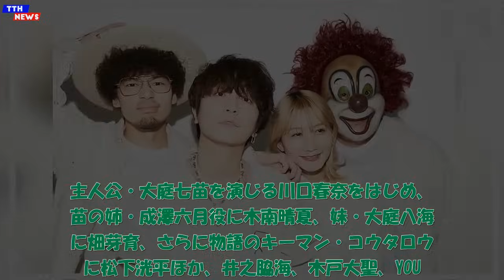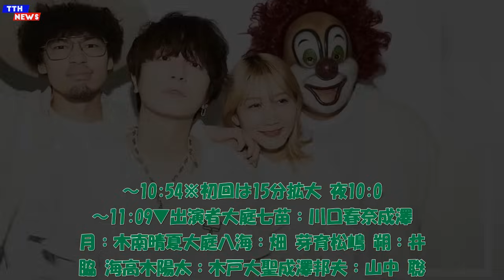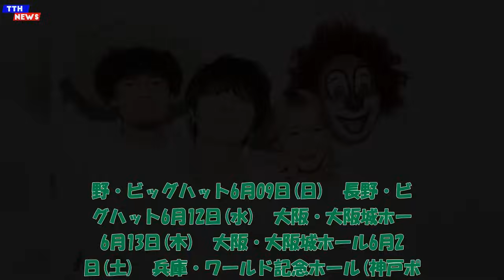TTH- SEKAI NO OWARI、新曲「Romantic」がドラマ『９ボーダー』主題歌に